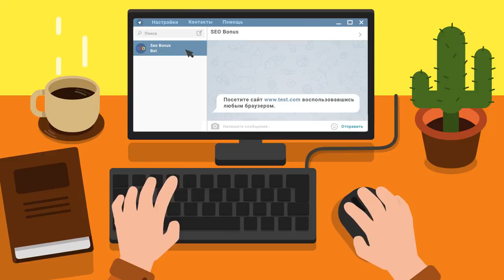Турнир Чака КОРМ2 - ЭББА - BEOWULF422 - бой №16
Автор реплея: Play-replay
Карта: Прохоровка
Танк: Неизвестный
Кредитов: 58595
Фрагов за бой: 3
Урон за бой: 8044
Заблокировано урона: 2300
Опыт за бой: 1249
Описание: Нет описания.